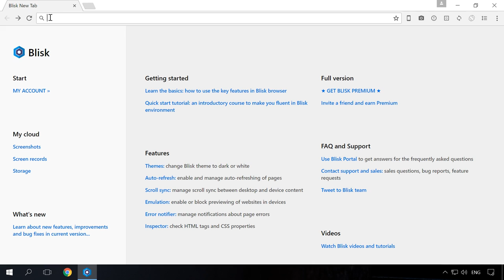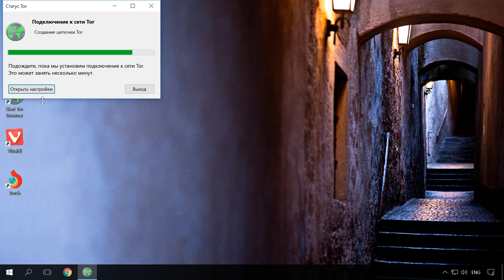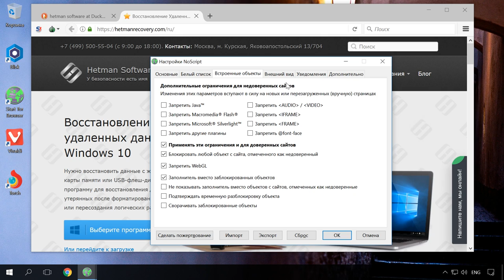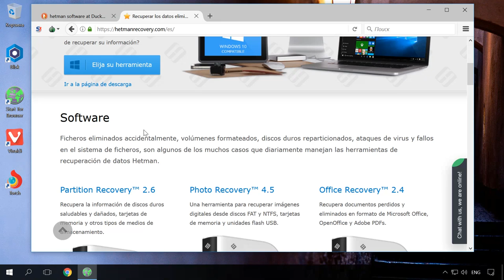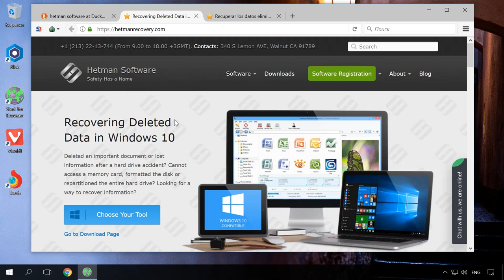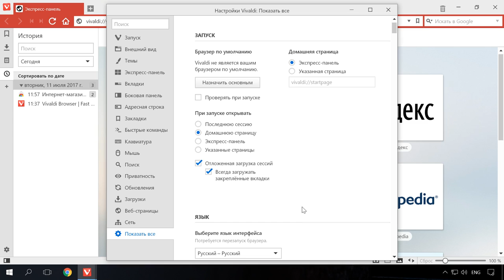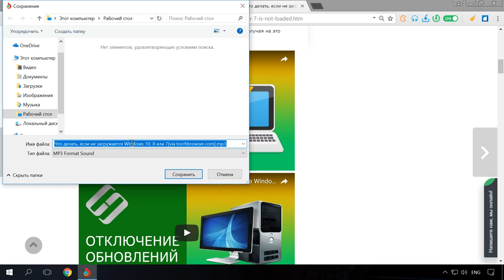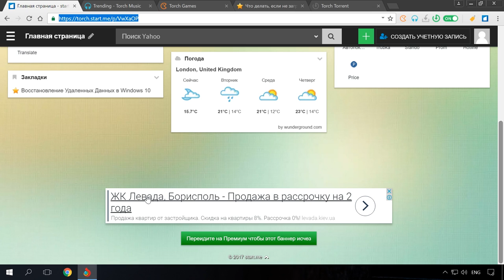Обзор браузеров TOR, Blisk, Vivaldi, Torch, альтернативные браузеры для Windows 🥇🌐💻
👍 Статистика говорит, что более 80% пользователей используют топовые браузеры: Chrome, Mozilla, Opera, Edge, Yandex. Однако существуют альтернативные браузеры, превосходящие их по некоторым параметрам. В этом видео я постарался собрать наиболее интересные из них.

Содержание:
00:00 - Вступление;
0:27 - Blisk Browser
1:42 - Tor Browser
5:09 - Vivaldi
7:39 - Torch Browser

Blisk Browser
Blisk Browser построен на базе Chromium и создан специально для разработчиков. Он позволяет писать код для мобильных и настольных платформ одновременно, и включает эмуляторы телефонов, планшетов и различных разрешений экранов. В отличии от обычных браузеров. Которые в первую очередь заточены для просмотра веб-страниц.

В остальном же – это всем хорошо известный Google Chrome.

Tor Browser
Tor Browser в первую очередь позиционируется как браузер для анонимного серфинга в интернете. Конфиденциальность трафика, которым обеспечивается за счёт использования распределённой сети серверов — узлов.

Vivaldi
Vivaldi позиционируется как браузер «с бесконечным количеством функций».

Torch Browser
Torch – скорее мощный медиа-центр, нежели типичный браузер. Он основан на Chromium, отличается усовершенствованным дизайном и имеет некоторую дополнительную функциональность.

Смотрите другие ролики на тему: ОбзорБраузеров, TOR, Blisk, Vivaldi, Torch, Windows.